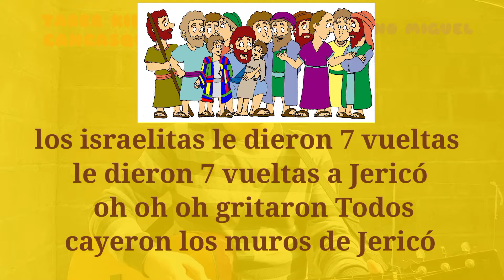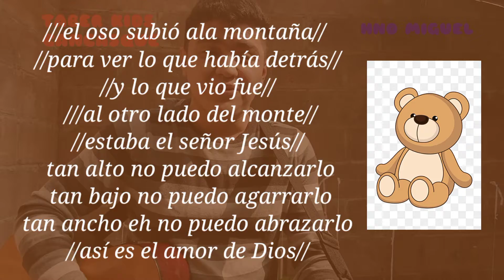CHIQUICLASE!!! Pedro niega a Jesús